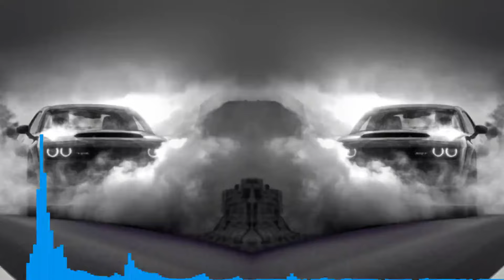DJ SUCI DI MANA KINI KAU BERADA THAILAND STYLE REMIX FULL BASS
Dj suci di mana kau berada thailand style remix full bass.

Lagu suci di mana kini kau berada viral tiktok
Lagu suci di mana kini kau berada thailand style

Title : Suci
Artis : Pudar gazza
Genre : Thailand Style Remix